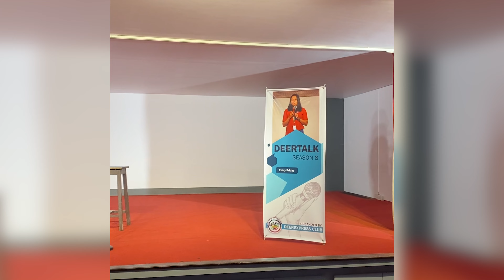DWIT NEWS | 156th Edtion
This episode has been published successfully with the collaborative support of the News team as the content department and the Media team as the technical department.

Credits:
Presenters - Kohinoor Shrestha / Rahul Shah
Reporter - Aasara Bade Shrestha
Editor - Gaurab Neupane / Pranita Karki
Videographer - Pranjal Raut / Nirjala Bhattarai / Bishesh Manandhar / Gaurab Neupane